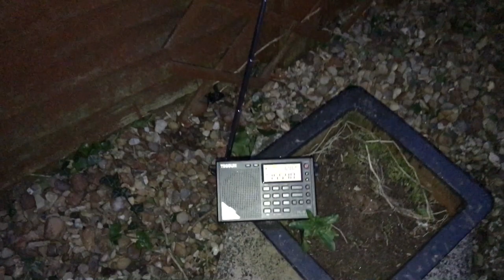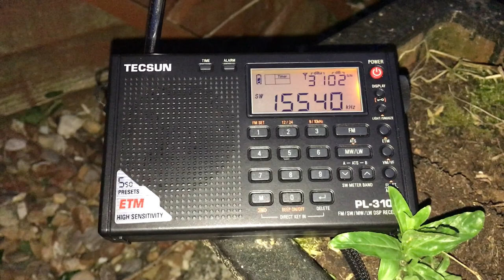Radio Kuwait 15540 kHz, Tecsun PL-310ET telescopic antenna, first reception at my QTH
Hi there, this was the evening I first managed to hear Kuwait - and worth waiting for - the signal on my Elad FDM DUO was huge - strong enough to easily copy them with the modestly priced, but excellent PL-310ET using the whip antenna. Recorded in Oxford UK on 05/05/17 around 20:59 hrs UTC.